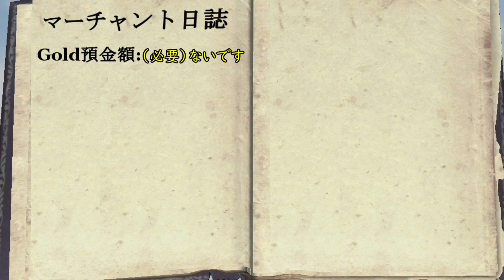#30【ゆっくり実況】スカイリム縛りプレイ 一般無能少女冒険記【MOD】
世界一有意義な余った防具の活用法を考えました。

次のシリーズをやるとしたら、もっと作業感の無いルールと目標にしようと思った（小並感）

あと3000円あったら通販で美味しい塩チーズケーキ2本セット買います（ポチり）

【すること】
・町MOD「Blackthorn」の再建
・一般防具のコンプリート
以下は除外します。
　入手数・時期が有限、防御値がない、盗品、
　符呪されている、作成でしか手に入らない
　クエストアイテム

【主なルール】
・難易度レジェンダリー（与ダメ0.75　被ダメ3倍）
・所持重量20固定（レベルアップはマジカに）
・話術と弓（クロスボウのみ）以外のスキル禁止
・パワー、シャウト、変身、石碑ボーナス禁止
・体力自然回復なし
・空腹MOD「Realistic Needs and Diseases」（デフォルト設定）
・寒さMOD「Frostfall」（最も厳しい設定）

【今回導入しているMODメモ】

Japanese Translation - Unofficial Skyrim Special Edition Patch [XB1]　非公式パッチ。無いと動かないMODも。
Campfire  Complete Camping System [XB1]　キャンプファイアー。Frostfallの導入に必要。
Frostfall Hypothermia Camping Survival [XB1] 　寒い。
Vivid Weathers Special Edition - a Weather and Visual overhaul for Skyrim SE 天候ライティング。本で色合いや明るさなどを変えられる。
[JP][XB1] Wildcat Japanese Translation　負傷MOD。
Realistic Needs and Diseases　空腹MOD。
[JP][XB1] Morrowind Miscellania Japanese Translation
Face Light 　アイテム関係の効果や価値の見直し。
Skyland Balanced - A Landscape Texture Overhaul　地面全般の改良。
Skyland LOD's　遠景の描画を改良。
Verdant - A Skyrim Grass Plugin　草。
Skyland - Verdant Patch　とりあえず入れてみた↑との草パッチ。
[JP][XB1] Ordinator Japanese Translation　Perk追加。一部祠が追加されたりするのでSkylandより下にした（激ｳﾏ）
Blackthorn - A Buildable Town in The Rift (Xbox One)　町追加。地形データ込みなのでこれもSkylandより下。
Lanterns of Skyrim - Special Edition [XB1]　各道に街灯追加。
Blackthorn and Lanterns of Skyrim Compatibility patch　上の併用パッチ。
[JP][XB1] Face Masks Of Skyrim LL Japanese Translation　顔に巻くバンダナ。NPCの装備にも反映されるVer。
sirwho's Wizard Hats [XB1] 　魔術師の帽子。
Wearable Lanterns [XB1]　装備用ランタン。
Monsters Reborn Special Edition 　敵に上位種追加。
Mortal Enemies SE [XB1]　戦闘の動き、命中率を現実的に。
UNP Female Armor Refitted [XB1]　バニラの女性用装備をきゅっと引き締める。
2k Improved NPC Clothing　バニラ服のテクスチャー改善。
Superior Lore-Friendly Hair　バニラ髪の（ｒｙ
saLa Hair　髪型追加。ショート多め。
Skyrim Hair Colors - XBOX ONE Edition　染め粉。
Adorable Females 　女性NPCの美肌。
R246 Female Presets V1.5 NRE　主人公美化MOD。
Summer's Custom Eyes - XB1　綺麗な目。
Natural Eyes 　綺麗な目その②
UNP Body And Face Renewal (Bikini Underwear)　UNPボディー。女性キャラ用。対応装備とか入れるために必要だったり。
Bijin All in One by rxkx22 [XB1]　女性NPC美化。
The Kids are Alright - Episode 1 by triptherift　子供ら美化。
XP32 Maximum Skeleton+Realistic Ragdolls and Force　骨格モデル。必須。
TLS Eye Blink And Body Language With Idle　主人公がちょっと揺れたり瞬きしたり。
Girly Animation - Alternate [XB1]　挙動を少女らしく。おばさんも少女らしく。
Dualsun Animation Replacer (One Handed Version)　各戦闘モーション変更。
Mofumofu372 Combat Animations　同上。パワーアタックとか。
YOU DON'T KNOW ME - No NPC Greetings [XB1] 　見知らぬ人にあいさつされない。
Realistic Conversations ( XB1 )　NPC同士の会話が きっちり行われる。
Wet and Cold (XB1) 　白い息、ずぶ濡れ、天気に合わせたNPCの挙動。
Mannequin Stay Put　マネキン動かないこと。
[XB1] Dynamic Camera　三人称視点のカメラ位置調整。
[XB1] Proper Aiming　三人称視点の矢軌道調整。
Tweaked Arrows and Bolts - Sniper Edition [Xbox One]　矢の速度上昇とか。
Alternate Start - Live Another Life [XB1] 　開始の境遇を選べる。テストプレイに必携。
Visual Master Spells　達人魔法を使うと魔法陣グルグル。
Voltage by SRW0　豪華なグラフィックの雷魔法。
Divine Embers HD by mindflux　燃えてる薪とか灰の表現改良。
Ultimate HD Fire Effects by BuzzDee84　豪華な業火。炎改良。
Ultimate HD Fire Effects - Embers HD Patch　上記の併用パッチ。
OblivionHUD with Pastel Map Markers　画面情報を前作オブリ風に。照準は点になる。ロケーションのアイコンは色が付く。
A Quality World Map - Classic with All Roads [XB1] 　塗り絵済みワールドマップ。
The Great Cities  by soldierofwar　ロード扉のない街の多くを改築。
Markarth - The White City by FrankFamily　ドワーフ遺跡の石テクスチャー改良。
Graphics Pack　テクスチャー改良詰め合わせ。
Graphics Pack - Assets 1　追加
Graphics Pack - Assets 2　追加
Add On - SMIM Performance 　建築物ポリゴンの角を取る。
High Poly Project by LucidAPs　アイテム小物の角を取る。
High Poly Project / Graphics Pack 　上記併用パッチ。
Divine Interiors : Darkness Edition　室内の明暗調整。暗めVer。
Divine Interiors - Alt Start Patch　上述の境遇MODと併用。
The Notice Board [XB1]　宿屋の前にミニクエが張り出される。
Realistic Water Two by isoku, SparrowPrince, & TechAngel85　水テクスチャー改良。
VAE - Visual Animated Enchants　符呪武器を構えるとエフェクト。
Enhanced Blood Textures [XB1] 　殺人事件の有無が分かりやすくなる。
Soul Gems Glow When Full SSE　魂入りの石は光ること。
Mortal Wounds No Health Regeneration [XB1]　体力自然回復オフ
Arcane Thirst No Magicka Regeneration [XB1]　マジカ版
RecyclR [XB1] 　ダンジョンのリスポーン周期が早まる。
Toggle Compass　コンパス非表示。
Patron Realistic Inn & Carriage Prices [XB1]　宿屋と馬屋の高騰。
Economized Gold Quest Rewards　クエスト報酬金減額。
Realistic Gold Weight[XB1]　1000Gで63の重さ。
Dynamic Dungeon Loot (DDL) [XBOX ONE]　ボスチェストを開く楽しみ追加。
blackjack ( real simple blackjack rsbj )　宿屋でカードゲーム。
FPS Eternal　リフテンなどロード扉に囲まれた要塞のFPS改善。
Skyrim Is Windy (XB1)　枝葉が風でなびく。↑のMODで木の揺れが止まるらしいので下にした。
Music For Skyrim 2　次回作のBGMに採用してほしいくらいのマッチ具合。
Color patches remover　非公式パッチMODで現れる変なのを除去。
BulkHeads FastTravel Crash Fix　ファストトラベルでのフリーズを軽減。従者のバグも一部直しているらしい。